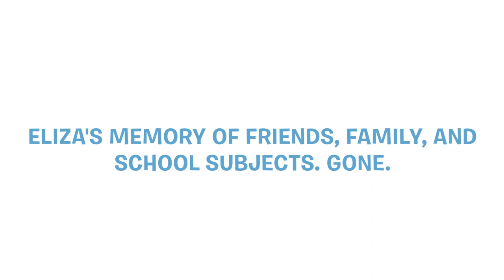How A Patient Dog Helped This Artist Recover From a Traumatic Brain Injury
Meet Eliza and Finn! After experiencing a traumatic brain injury at a young age that caused her to lose nearly all her memories, Eliza used her rediscovered passion for art and her dog to recreate the world’s most well-known pieces of art…together.